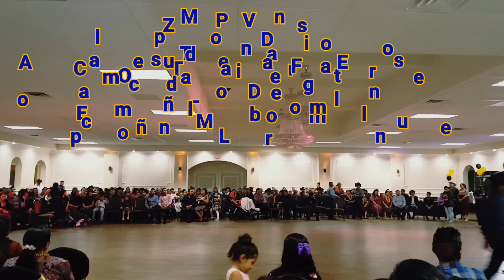El Cumpleaño de Don Domingo en Escondido CA 11/24/2108 Acompañados con La Marimba Flor Eulense